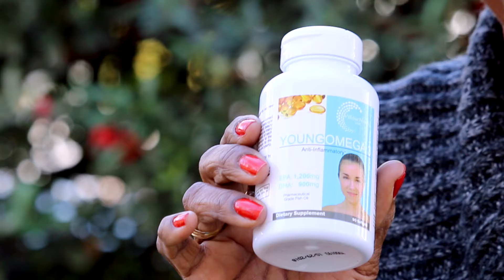Vikiia Nordic Labs - Rosiland Dorsey's Testimony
Rosiland Dorsey is a 60 year old truck driver and a grandmother of sixteen grandchildren, who started using Vikiia Nordic Labs Young Omega-3 fish oil. After her injury, she was using morphine pills for twelve years but when she took the Young Omega-3 fish oil, she no longer needed the morphine pills to get through the night and day. She felt an abundance of energy like never before and her skin had a youthful glow. She's a walking example of the purity of Vikiia Nordic Labs health supplements. With no harmful mercury, PCBs and other toxins, Vikiia Nordic Labs produces pharmaceutical-grade fish oil from the icy cold waters of Iceland and Norway. All our fish oil goes through vacuum molecular distillation for the puriest results possible.